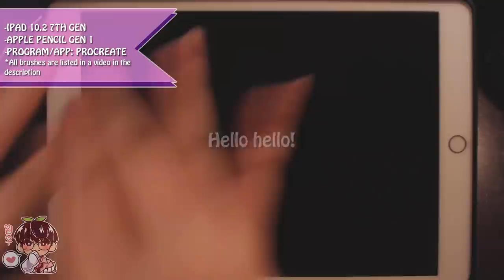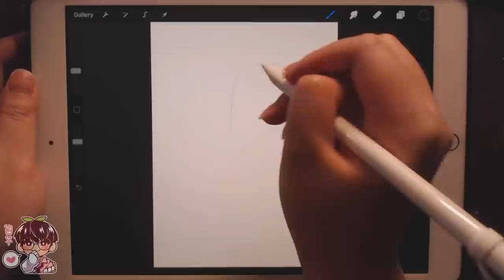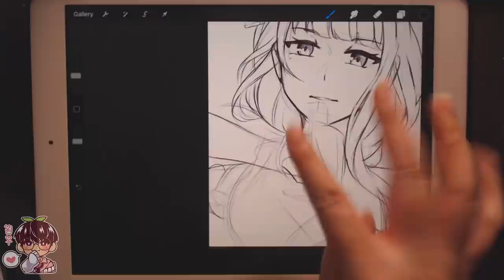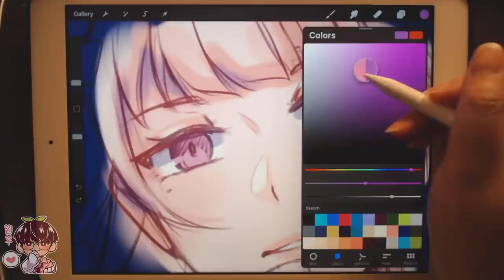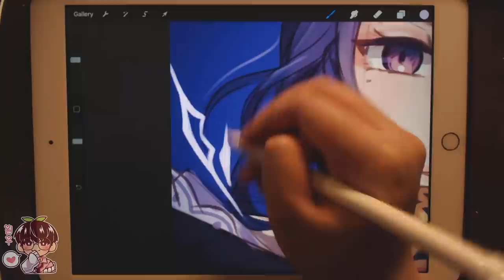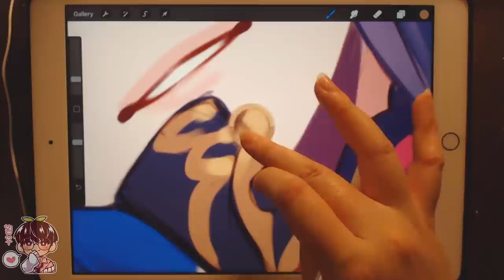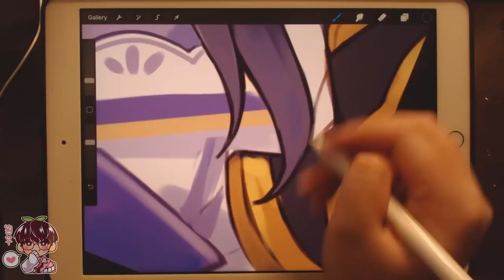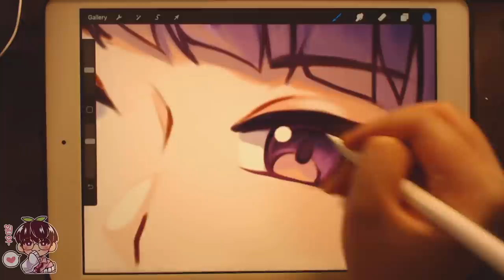IPAD ASMR #33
Hello hello!
I dont have too much to say other that I wanted to draw Baal/Raiden Shogun/Ei (?) today! Just to celebrate the amount of excitement I had for the 2.1 update! Hope you guys enjoy the video as well as playing genshin! So much stuff to unpack with the update!
Bye~